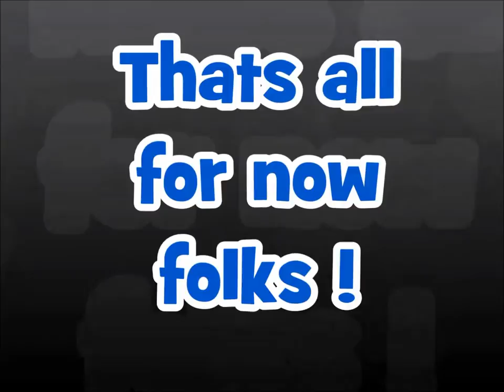Geoff Carter sketches old man part 1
Here you can view, comment, and buy all my artwork. Thank you.
my paintings will fund my winter travel, then I can make some more awesome travel vids ! cheers.